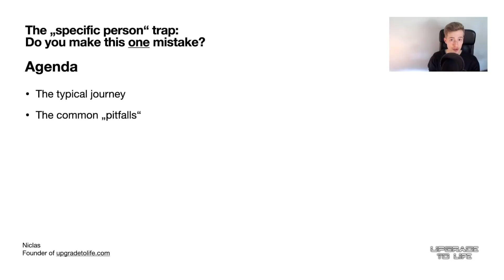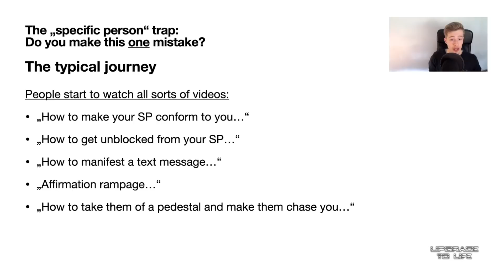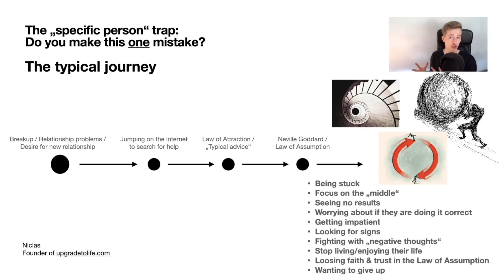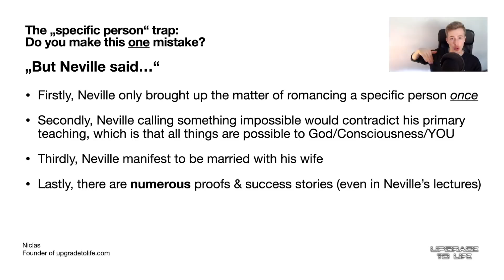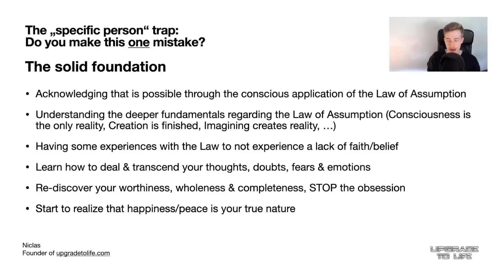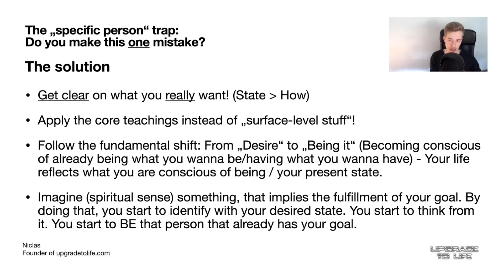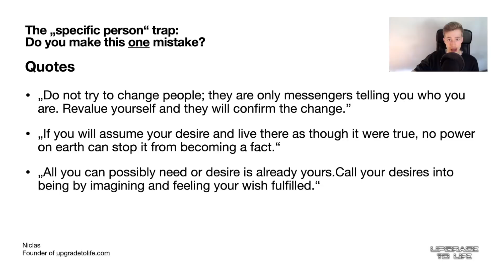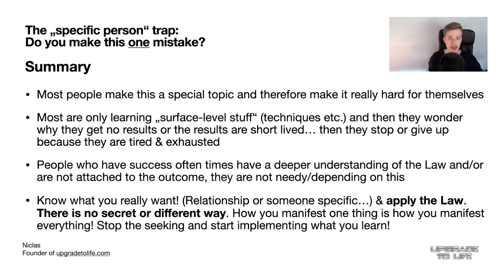manifesting a specific person: why 99% of people fail (+ solution)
"How to manifest a specific person?" - This is by far the most asked question in the Law of Assumption / Neville Goddard community. If you google it, you will find 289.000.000 search entries. Also, this topic for most people is their entrance into manifesting / conscious living / spirituality.

Time stamps:
00:00 - Intro & Agenda
02:49 - The typical journey for most people
09:55 - Pitfalls / Stumbling Blocks
12:56 - ("This man or no man")  - Two perspectives
19:00 - The recommended, solid foundation
24:20 - The solution
30:29 - Quotes from Neville Goddard
35:48 - Summary & Conclusion

I usually have planned NOT to release a video about this topic on my channel. But because I see so many people falling for a BIG TRAP when they approach to manifest a relationship (with someone specific), I felt that right now it is a very good point in time to clean up some mess that's happening out there and guide you back to the truth.

My aspiration & goal is that THIS is the only video you will ever need in order to get clarity around this topic. Obviously there are a lot of videos & informations out there talking about this topic, but the question is: Is this information overload really benefiting you and ACTUALLY HELPING you, or are you only getting more confused?

I realized on my own journey that nearly none of all these famous videos out there had any special hack or secret. Either it's complete BS or it's just surface level stuff. All of that will give you a short dopamine spike, but not really help you in the end. I am not at all saying that everything out there is not useful, some videos definitely are! But you have to stay aware...

The information in this video are stemming from my own personal experiences from manifesting several specific people and my clients experiences & success stories, which you can also read here:

If you understand the foundation principles from the Law of Consciousness aka Law of Assumption, such as Consciousness is the only reality, Everyone is yourself pushed out, Imagining creates reality & creation is finished, then you will tackle this while feeling secure in your approach.

Quotes from the video:

„You can put God to the test, and if He proves himself in the testing then you will know God is your own wonderful human imagination. If you want the joy of marriage, a love affair, or a romance, you can test God by assuming the one you desire is with you now. And to the degree you persist in that assumption, it will be yours to experience. Do not be concerned as to how or when it will happen; simply persist in the assumption that it has happened, and when it does you will know who God is.“ (God = Consciousness/Imagination) - Neville Goddard

„To one's imagination all things are possible.“ - Neville Goddard

„Do not try to change people; they are only messengers telling you who you are. Revalue yourself and they will confirm the change.” - Neville Goddard

„If you will assume your desire and live there as though it were true, no power on earth can stop it from becoming a fact.“ - Neville Goddard

„All you can possibly need or desire is already yours. Call your desires into being by imagining and feeling your wish fulfilled.“ - Neville Goddard